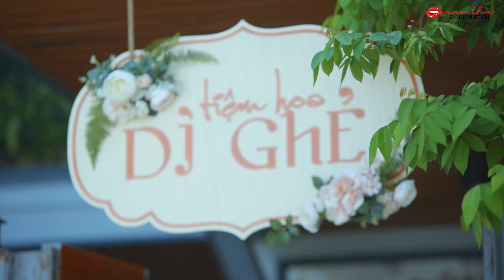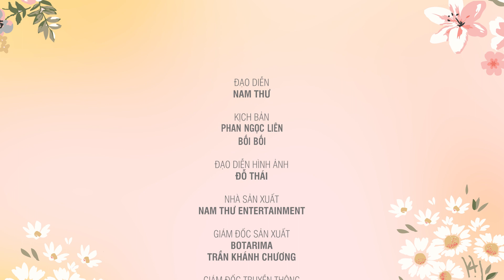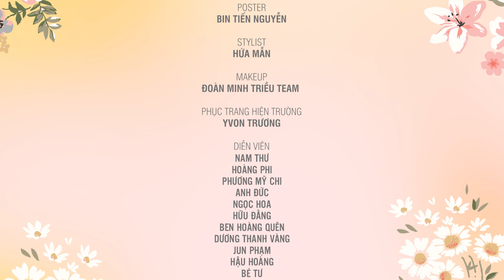TIỆM HOA DÌ GHẺ - TẬP 17 | NỤ HÔN BẤT NGỜ | NAM THƯ, HOÀNG PHI, PHƯƠNG MỸ CHI, NGỌC HOA, ANH ĐỨC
Đón xem "Tiệm Hoa Dì Ghẻ" phát sóng vào lúc 20h thứ 3 - thứ 7 hàng tuần trên kênh Nam Thư Official nhé 🥰

Tiệm Hoa Dì Ghẻ là 1 câu chuyện về gia đình có mối quan hệ hơi "đặc biệt". Sau tất cả những hiểu lầm, trăn trở, nhũng tình huống bất ngờ khó đỡ,... thì tình cảm gia đình vẫn là sợi dây thiêng liêng nhất gắn kết các thành viên lại với nhau.
Với tiêu chí giải trí, tất cả các tập phim đều xuất phát từ góc nhìn hài hước, vui vẻ, mang lại tiếng cười cho khán giả.

© Bản quyền thuộc về Nam Thư Official